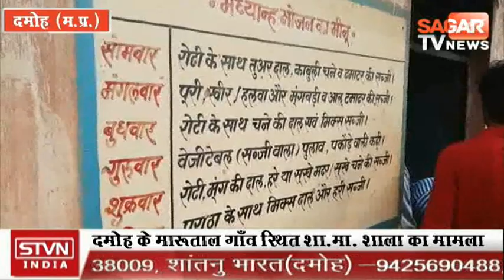दूषित मध्यान्ह भोजन के खाने से दो दर्जन बच्चे बीमार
दूषित भोजन खाने से बीमार हुए बच्चे
सभी को जिला अस्पताल इलाज के लिए लाया गया
मौके पर प्रशासन की टीम ने पहुंचकर जांच शुरू की
दमोह के मारूताल गाँव स्थित शा.मा. शाला का मामला

दमोह से शांतनु भारत सागर टीव्ही न्यूज़

स्कूल में दूषित भोजन खाने से दो दर्जन बच्चों को उल्टियां होने पर उन्हें जिला अस्पताल में इलाज के लिए भर्ती किया गया है। दमोह जिला मुख्यालय से लगे ग्राम मारूताल में स्थित शासकीय माध्यमिक शाला में दूषित भोजन के करने के बाद बच्चे बीमार हुए। इस दौरान करीब साठ बच्चों ने भोजन किया था। उन सभी को भी एहतियातन के तौर पर जिला अस्पताल लाया गया। जहाना डॉक्टरों ने बच्चों की जांच की। मिली जानकारी के मुताबिक माध्यमिक शाला मारूताल में गुरूवार की दोपहर की शिफ्ट में मध्यान्ह भोजन के मीनू के अनुसार कढी चावल दिया जाना था। जब कढी चावल खाने के लिए बैठे बच्चों को कढी से बदबू आई तो शिक्षकों ने बच्चों को खाने से रोका लेकिन तब तक करीब साठ बच्चों ने खाना खा लिया था। इसके अलावा बाकी बच्चों के लिए दिए जाने वाले खाने को अलग किया गया। खाना खाने के बाद करीब दो दर्जन बच्चों को उल्टी आने पर 108 को सूचना दी गई। वरिष्ठ अधिकारियों ने मौके पर पहुंचकर बच्चों को जिला अस्पताल पहुंचाया। जहां पर उनका इलाज किया जा रहा है। इस मामले में बच्चों ने उनको खराब खाना दिए जाने की बात बताई। वहीं शिक्षिका ने बताया कि जिन बच्चों ने खाना खा लिया था। उनमें से करीब दो दर्जन बच्चों को पहले इलाज के लिए पहले लाया गया। करीब साठ बच्चों को अस्पताल में इलाज के लिए लाया गया है। डॉक्टर के मुताबिक बच्चों का इलाज जारी है। सभी की हालत में सुधार है। मामले में अधिकारियों ने मौके पर पहुंचर खाद्य विभाग की टीम के माध्यम से जांच शुरू कर दी है। और जिम्मेदारों ने दोषियों पर कार्रवाई की बात कही है।